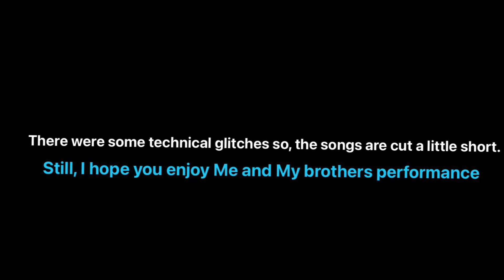Fnaf songs!!! And cosplay performance